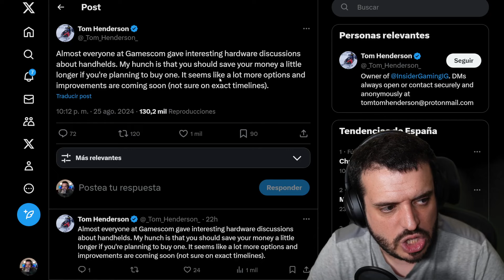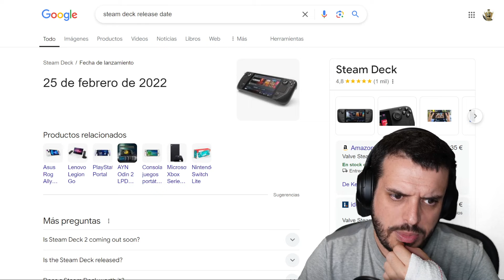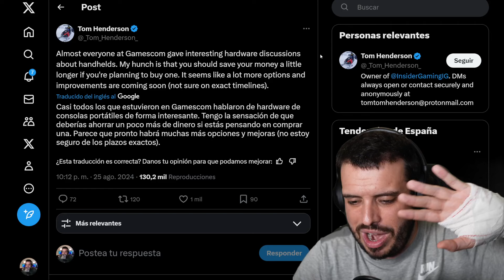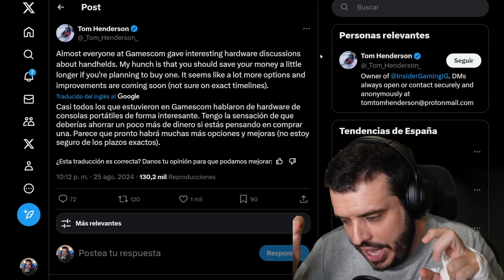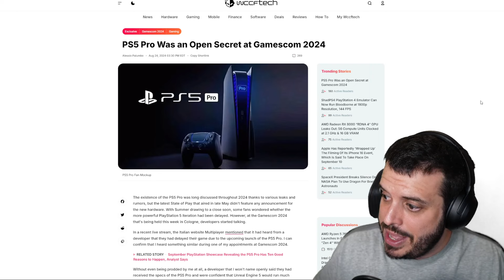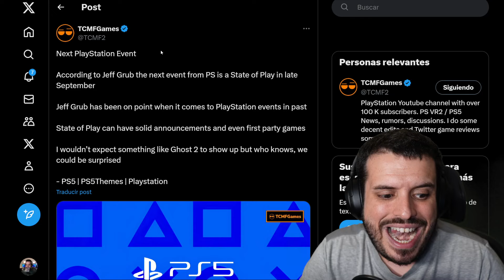PlayStation 5 Pro es una realidad y se van a presentar muchas portatiles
En este video hablo del la posible salida de una PlayStation 5 Pro y de una posible portatil por parte de Xbox y Vale con su Steam Deck

Esto es como la casa del dragón, el rey solo es uno y ya puedes traer dragones, gente con frío o lo que sea.

Si os interesa el coleccionismo de videojuegos, las tiendas de videojuegos, historias sobre la industria, investigación sobre videojuegos, opiniones sobre empresas de videojuegos... te recomiendo la suscripción al canal.